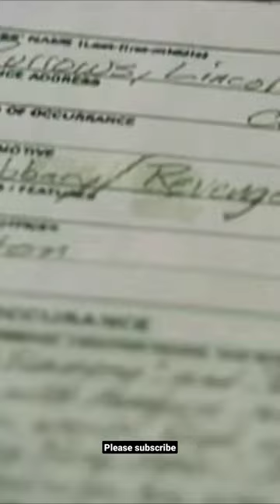prison break season 1 (part 1)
prison break is a popular American television series that follows the escape attempts of two brothers, one wrongly convicted of a crime, from a maximum-security prison